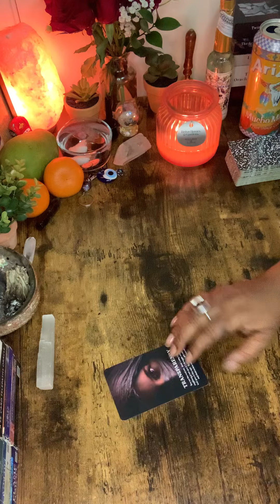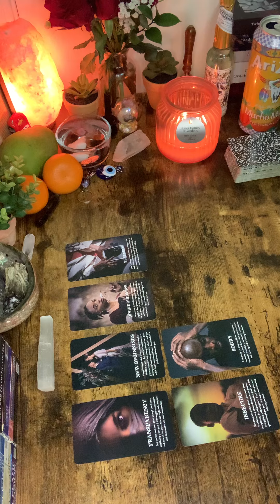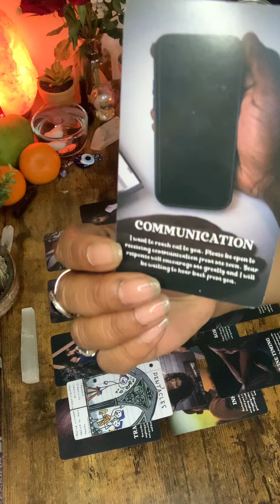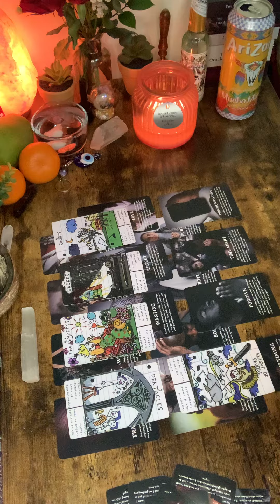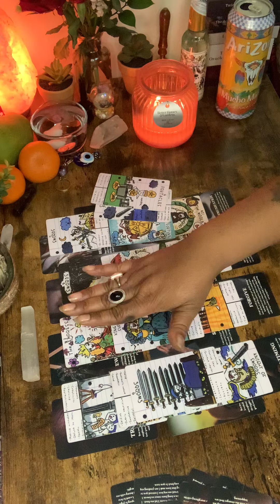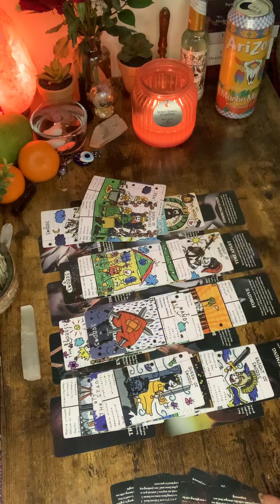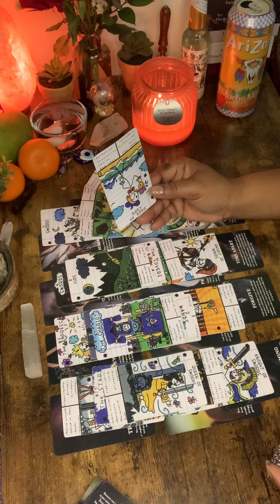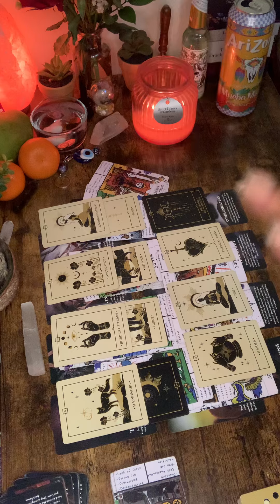DF THEY CANT EVEN FOCUS..ON THEIR LIVES WORRIED ABT A N*GGA!🤣😭YOU DONT WANT THAT MANN DAMN! SICK!